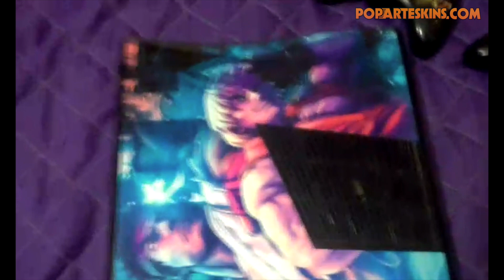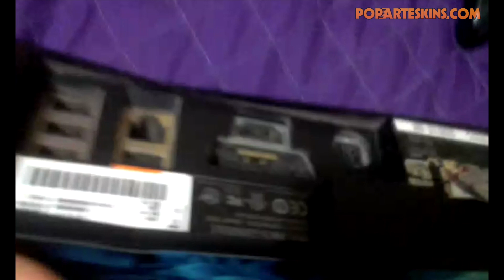Xbox 360 Slim Skin - Street Fighter - depoimento 413 Patrick César de Oliveira